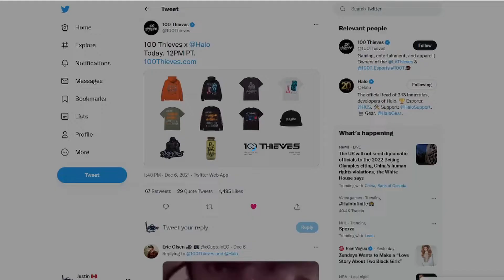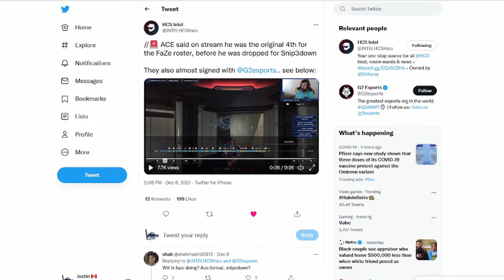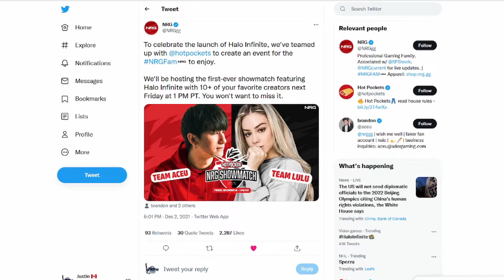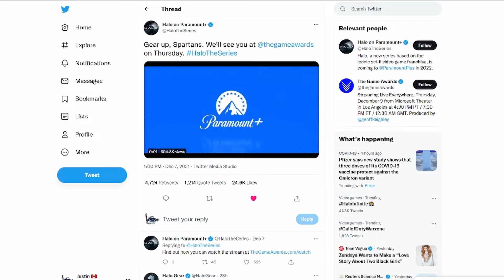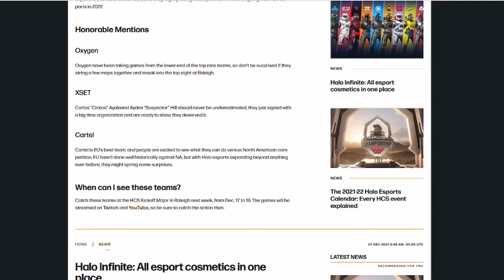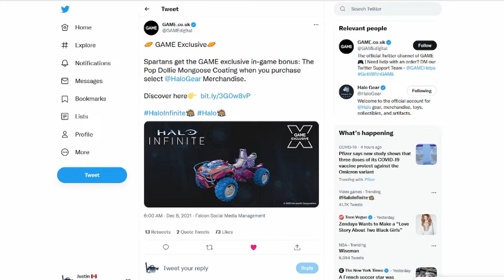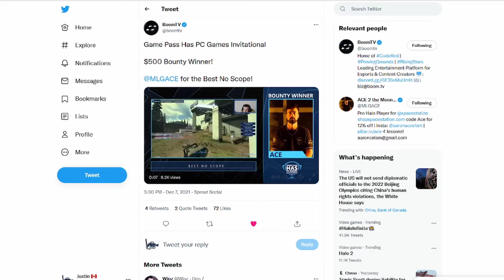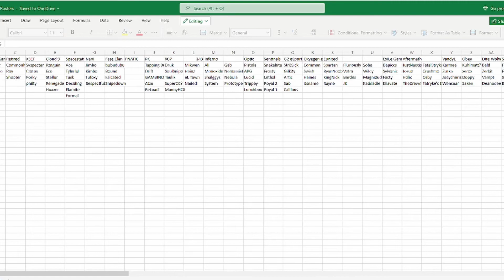Halo Infinite - eSports News Ace was gonna be on G2 eSports with Falcated, Bound & Bubu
Getting you guys up to date with everything Halo and Halo eSports.